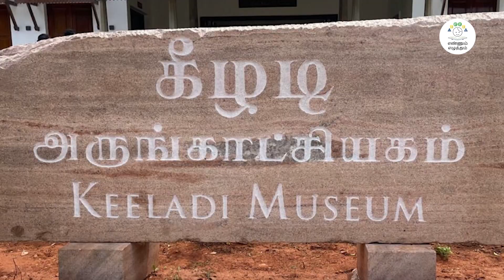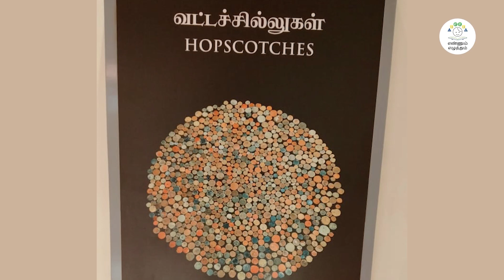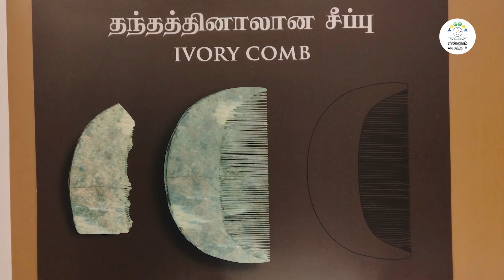EE | SOC | C5 | T 2 | MOD 01| ACT 1 | பண்டைய அகழ்வாராய்ச்சி - கீழடி | VIDEO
MOD 01| ACT 1 | பண்டைய அகழ்வாராய்ச்சி  - கீழடி | VIDEO